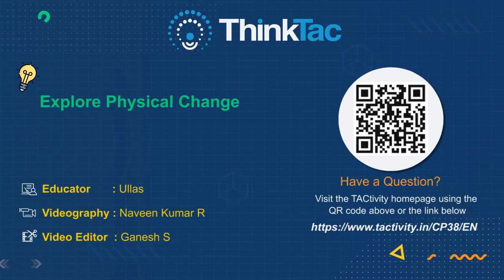Explore Physical Change | ThinkTac | Science Experiment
Physical change relates to change in the shape, size, appearance or state, of a substance with its chemical composition remaining the same.  Physical changes are used to separate mixtures into their component compounds, but cannot usually be used to separate compounds into chemical elements or simpler compounds. In this TACtivity, we explore reversible physical changes in Copper Sulphate and other chemicals.